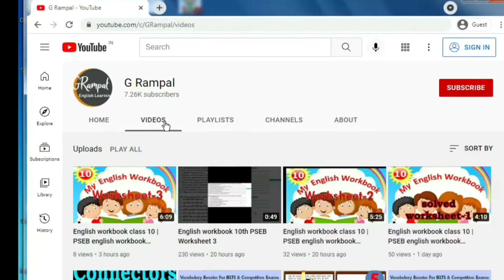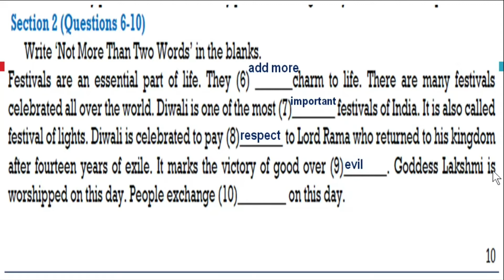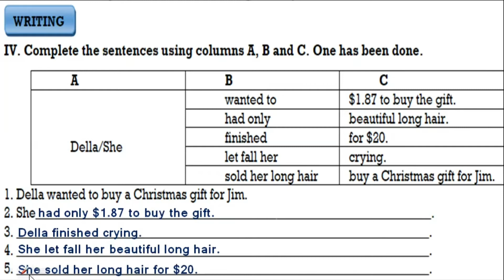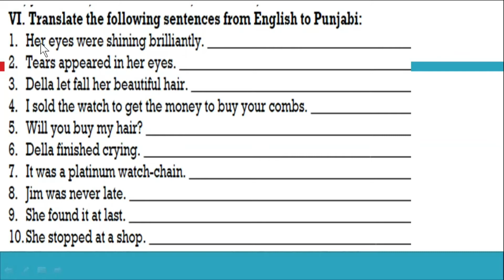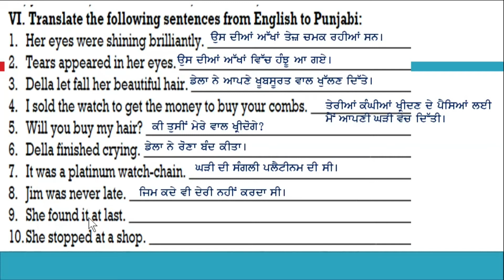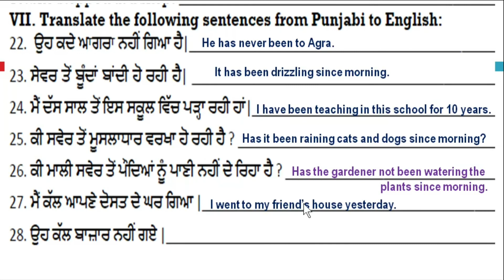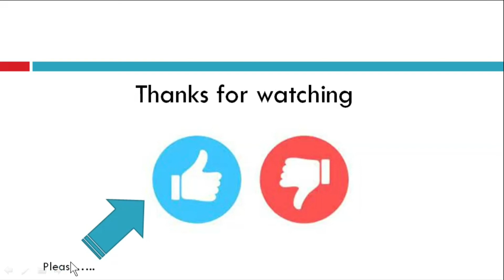English workbook class 10 | PSEB english workbook worksheet 4 solved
worksheet 4 10th class english
worksheet4.